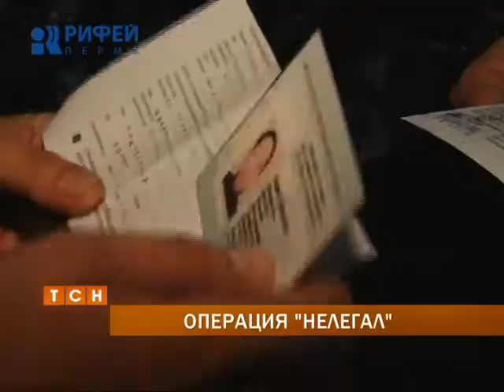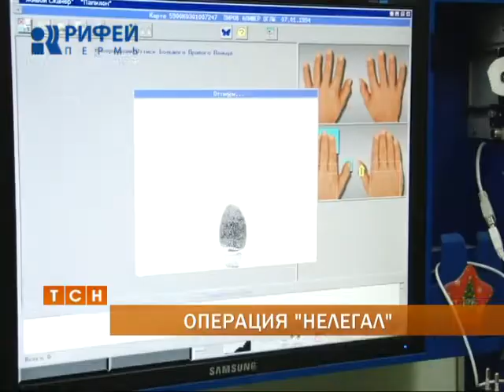В Перми задержано несколько десятков нелегалов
"Моя твоя не понимай". В Перми задержано несколько десятков жителей Поднебесной и стран СНГ, подозреваемых в нарушении миграционного законодательства. Рейд по выявлению фактов незаконного нахождения иностранцев прошел в рамках масштабного мероприятия "Нелегал 2014". Проверку провели инспекторы миграционной службы совместно с сотрудниками полиции. Подробности облавы на китайском рынке расскажет Елена Еговцева.